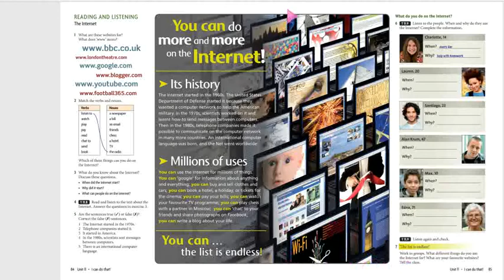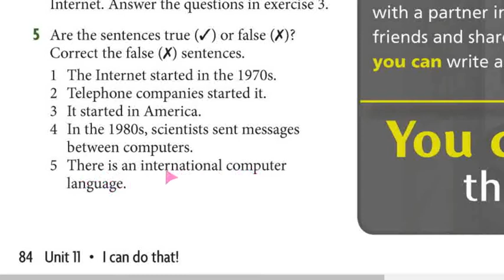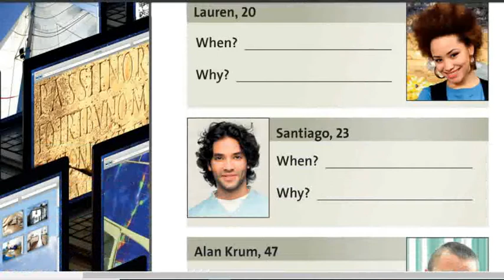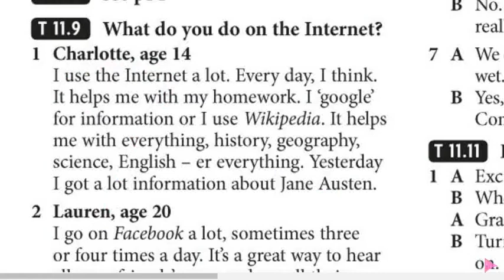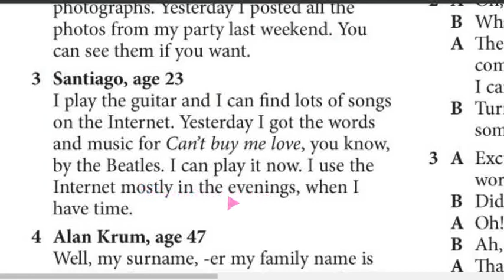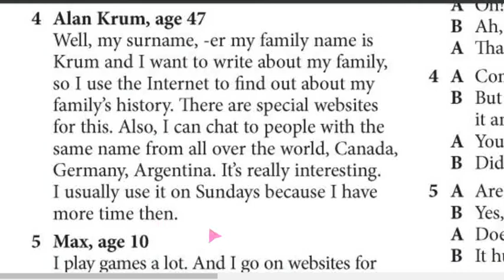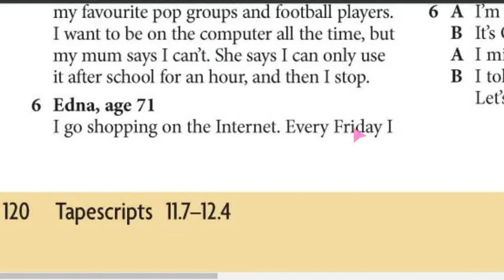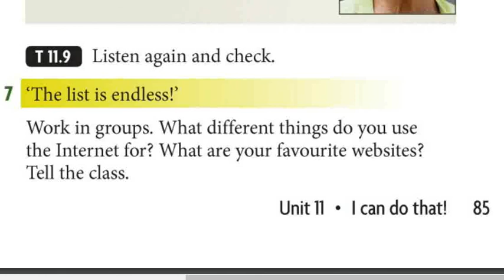Page 85 New headway beginner.